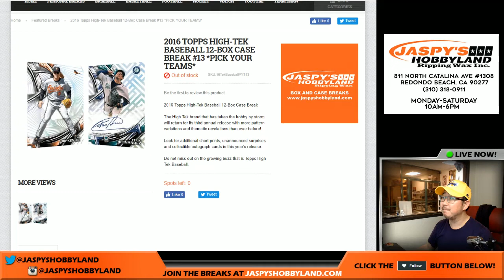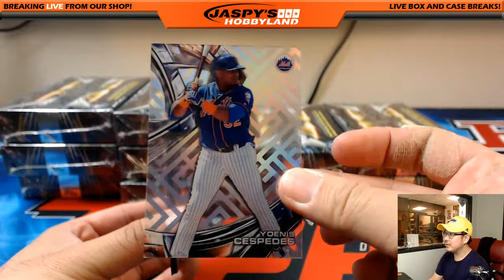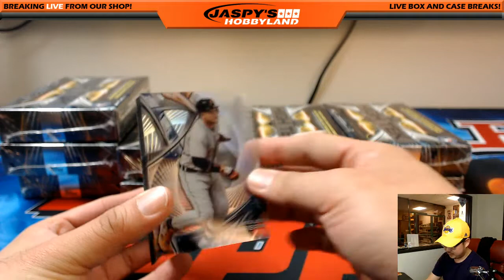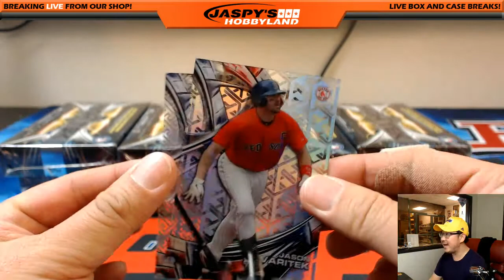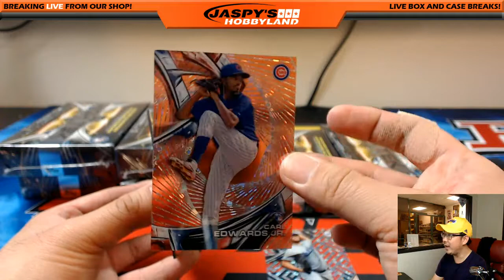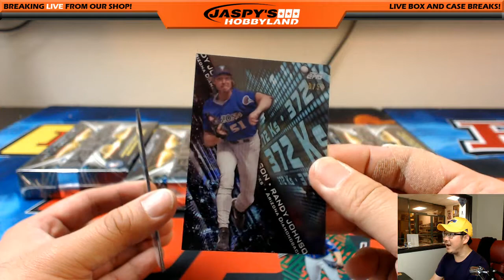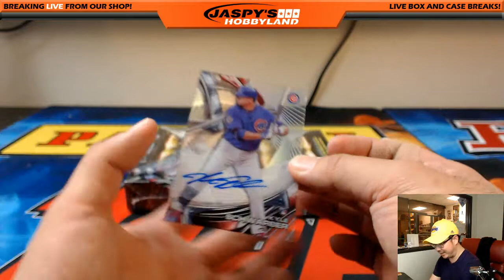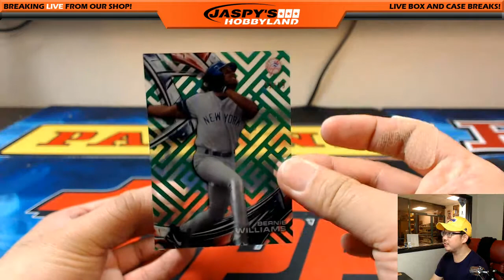02/18/17 [12Box PICK YOUR TEAM] #13 - 2016 Topps High Tek MLB Baseball